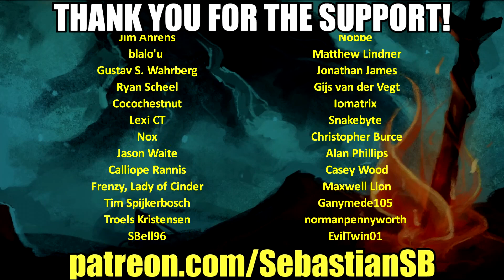Let's Play Lost Dimension Part 26 - Encroaching Walls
Game Description:

Taking place In the near future with the world in ruin, a terrorist mastermind known only as ‘The End’ threatens humanity with nuclear armageddon. A special task force of eleven young psychics each with incredible superhuman abilities and a mysterious past, are the only ones who can stop him. Together, they must climb The End’s formidable tower one floor at a time and bring him to justice. Their psychic powers will be put to the test against the sinister occupants of each floor as they race against the clock – and the traitors hidden within their ranks – to save the planet.

As team leader, Sho Kasugai, you’ll need to master a deep-but-intuitive combat system, build relationships with your squad and use logic to discern the traitor on each floor to progress. Only Sho has the skills necessary to weed out the traitors and defeat The End.

· Deep turn-based tactical RPG combat system. Defer turns, assist your allies and combine your team’s incredible psychic powers to gain victory!

· Find the traitors! Use your psychic powers to rifle through your teammates' minds and uncover their secrets. But beware, the list of traitors is different every time you play!

· Unlock and level up a huge variety of skills. Create the ultimate tank or support builds for your characters and swap out eliminated members’ Materia to unlock new high-powered Gifts.

· Uncover the truth! Multiple endings to discover. Who is ‘The End’? What are his real motives? Only by gaining the trust of all your team members can you find out!

Developed by Lancarse, creators of many highly acclaimed JRPGs, and originally published by FURYU Corporation, Lost Dimension has an incredibly impressive pedigree. The game's intriguing storyline was written by Jun Kumagai, the Tower level designs were headed up by Takeshi Oga, while the character designs were provided by Yuu Yamashita and Makoto Tsuchibayashi.

For the first time, you can now play the critically-acclaimed Lost Dimension on PC, featuring all the thrilling tactical RPG gameplay of the console original and a raft of PC-only improvements.

What the reviewers had to say about the PS3 version:

While the original console versions of Lost Dimension received highly-coveted Gold Awards from a very well renowned Japanese gaming magazine company, this is what other reviewers had to say:

“Lost Dimension is an incredible title, with a constant sense of escalation and drama.” 4.5 Stars out of 5 - Digitally Downloaded

“Lost Dimension is a unique title that tries to bring some originality to RPGs, as well as a new form of replayability. The core concept is fantastic and makes the story thought provoking.” 8.5/10 - PSU.com

"Gripping character work complements deep combat." 8.4/10 - NZGamer

“It's a genuinely satisfying and memorable tactical RPG that I won't soon forget.” 8/10 - Destructoid